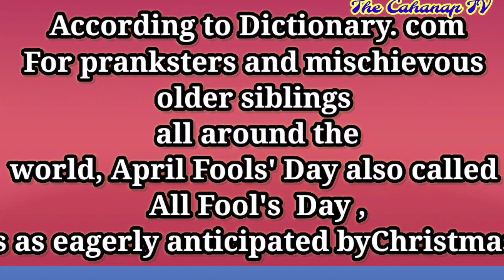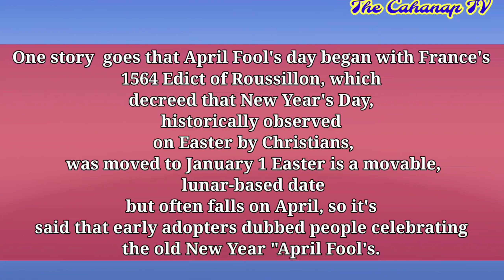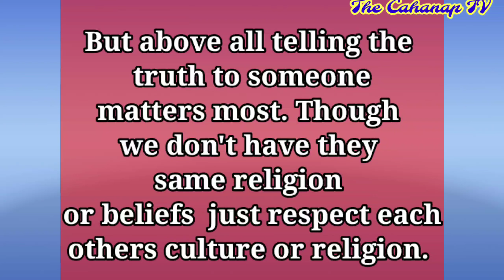How did April 1 Become "April Fools ' Day"? | Ghost Prank | The Cahanap TV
Have a blessed day to all .
In this video it's all about April fools day .
April 1, in many Western countries traditionally an occasion for playing tricks. This custom has been observed for hundreds of years, but its origin is unknown.

Credit to the White Paper Communication for the video.